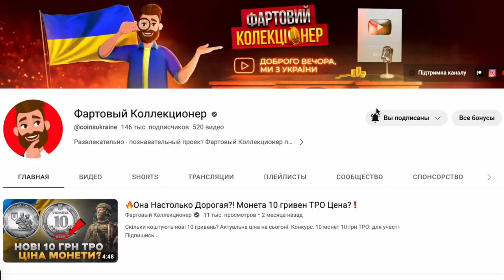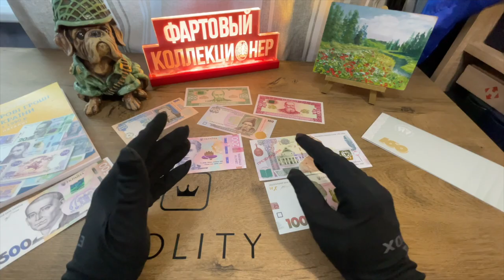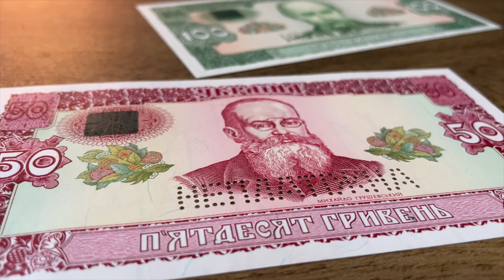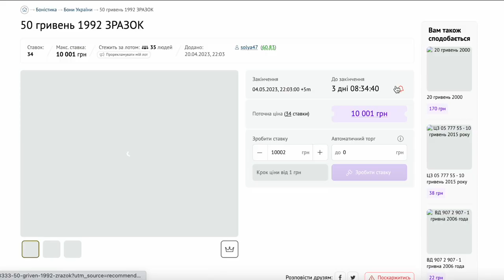Невідомі 50 та 100 гривень по 5000 грн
В Цьому відео ви побачите перші бони Украіїни.